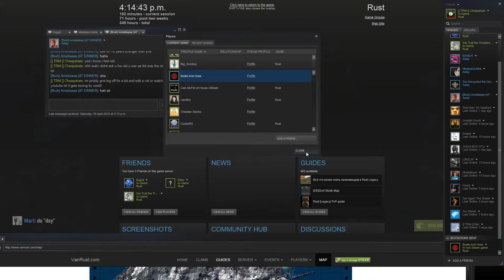Rust Gameplay - Meeting The Locals - Episode 6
Rust - Meeting The Locals - Episode 6

Just running around on the day of the fresh wipe meeting some funny people finishing with a base take over! Enjoy!

Thanks to these rust players for the funny moments:
Boats and Hoes (Now :Jack Off On Me Rose")
Hugoii
Elmo

Song Titles: Jelly Castle (Orchestral Mix), A.D.H.D., Rainbow Road, Boss Rush, Eclipse